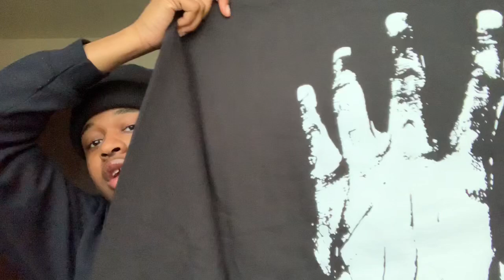Revenge Official unbox | XXXTENTACION Merch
IF YOU NEW TO MY CHANNEL WASSSUP 😛

My private messages are open to anyone who needs help in anyway you not alone 🕊💛